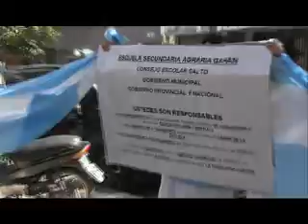TRANSPORTE ESUELA DE GAHAN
El concejal Jorge Perez hablo sobre esta problematica